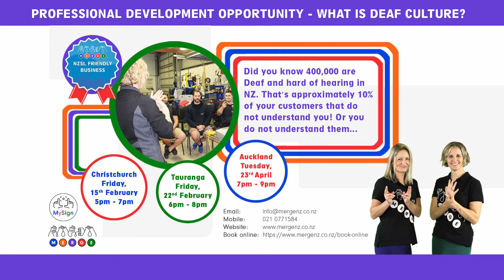Deaf Culture Workshop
What is Deaf Culture? Come to a Merge workshop and find out!